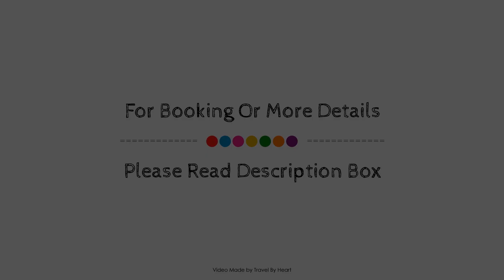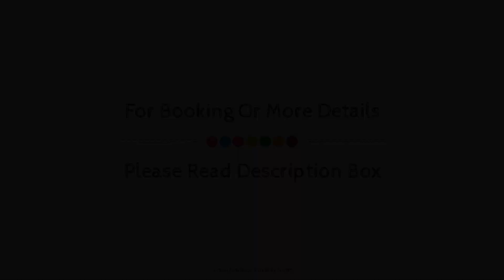Pleasant Holiday Home in Los Montesinos with Swimming Pool, Jacarilla, Spain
Searching For
1. Pleasant Holiday Home in Los Montesinos with Swimming Pool - Jacarilla
2. Pleasant Holiday Home in Los Montesinos with Swimming Pool - Jacarilla Virtual Tour
3. Pleasant Holiday Home in Los Montesinos with Swimming Pool - Jacarilla Rooms
4. Pleasant Holiday Home in Los Montesinos with Swimming Pool - Jacarilla Amenities
5. Pleasant Holiday Home in Los Montesinos with Swimming Pool - Jacarilla Videos
6. Pleasant Holiday Home in Los Montesinos with Swimming Pool - Jacarilla Offers
7. Pleasant Holiday Home in Los Montesinos with Swimming Pool - Jacarilla Deals
Audio Credit:
Track Title: Subway Dreams
Artist: Dan Henig